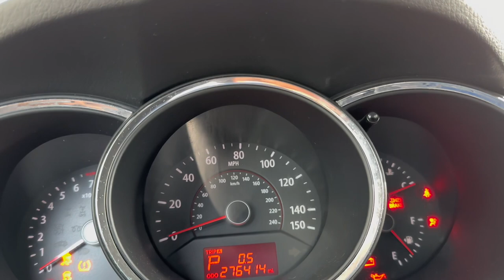2010-2013 KIA Sorento (Startup,seatbelt chime,idle- Free to use